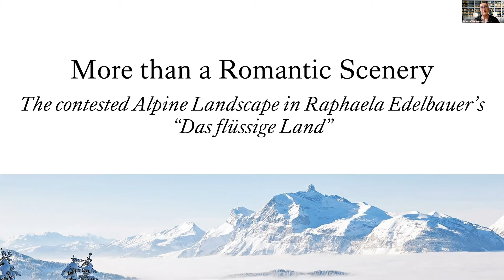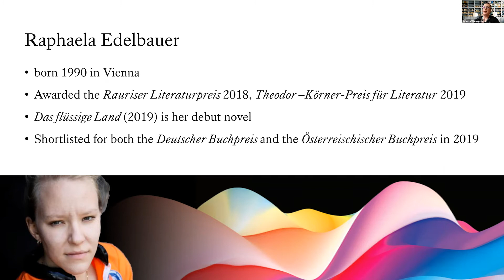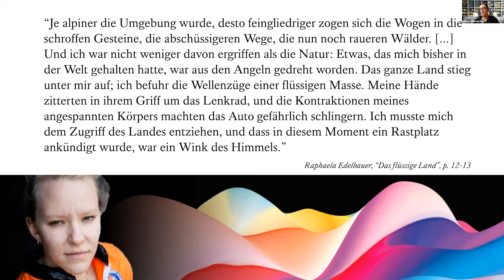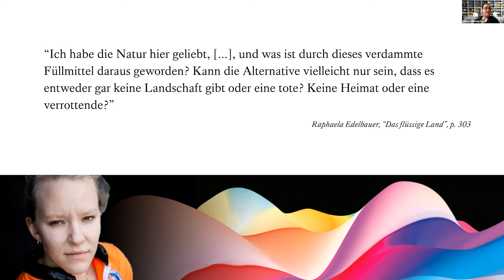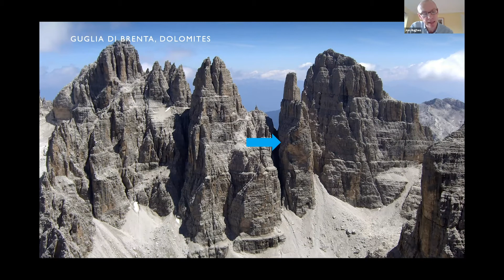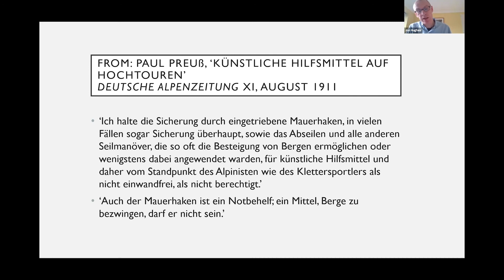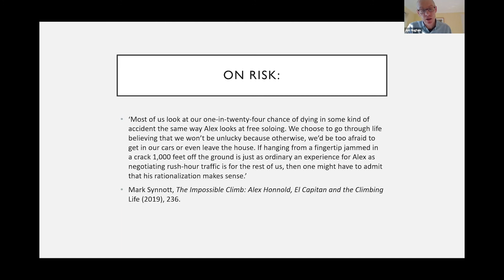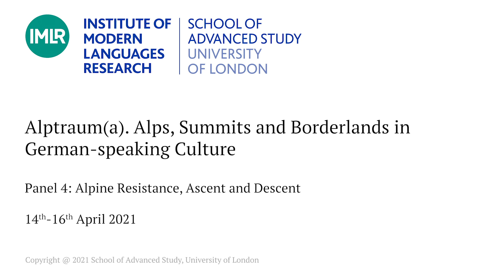Alptraum(a). Alps, Summits and Borderlands in German-speaking Culture - Panel 4